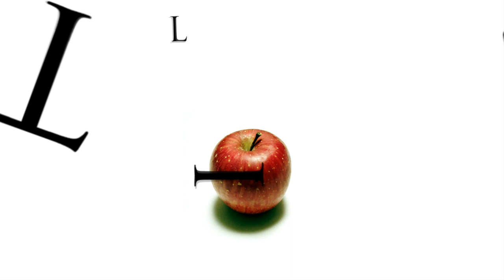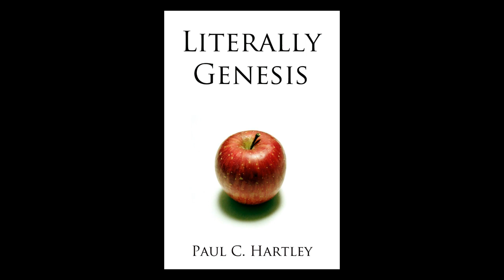Literally Published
You asked for it, well now its here.

Why is the Lord obsessed with cows?

Do Buffalo have wings?

How strong was the herb that was good?

You might not find the answers to these questions, but you will find answers to many others, including just what Abraham was prepared to do for his country, in an adaptation of Genesis like no other.

Literally Genesis is a humorous adaptation of the Book of Genesis as found in the King James Version of the Bible, leaving in the original text, yet embellishing it with more popular modern day narratives and characters. It's blasphemous, sacrilegious, irreligious, irreverent, and occasionally profane. You might be outraged and even insulted and you might even want to burn something down.

This version of Genesis is most definitely not for children, but then again, if you took the time to read it you would find that the original isn't either.

This is the Book of Genesis as it was never intended to be interpreted, yet strangely enough, it's no less ridiculous than any other.

Based upon the scripts used for the video series, the whole thing has been revised with additional material and extra added blasphemies and irreverence.

It's this year's ideal Christmas gift for the atheist in your family or a perfect way of dropping a big hint to your devoutly religious family that you don't believe the same fairy stories that they do.

Special discounts are available for church groups wishing to purchase 250 copies or more for use in book burnings (here's looking at you Terry Jones and the Dove Outreach Centre)